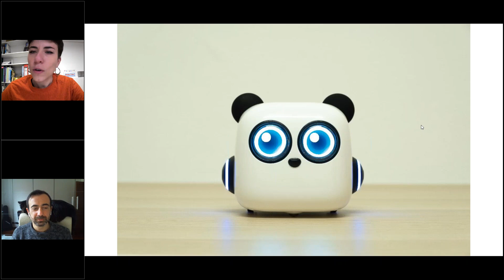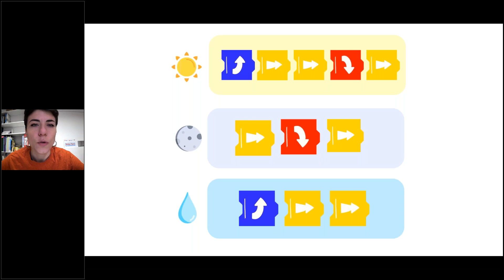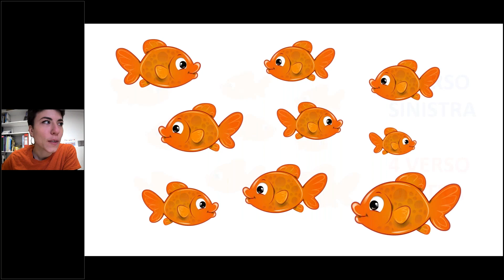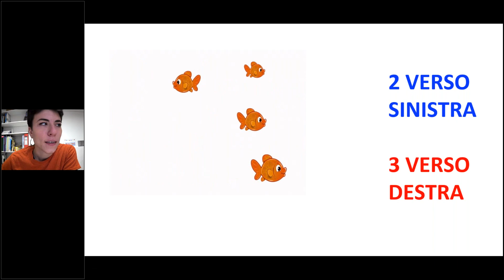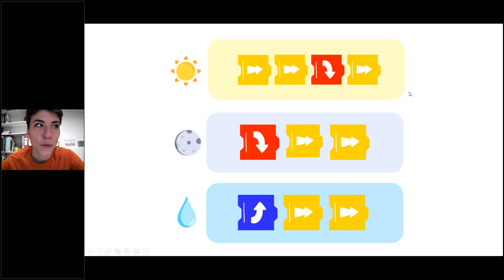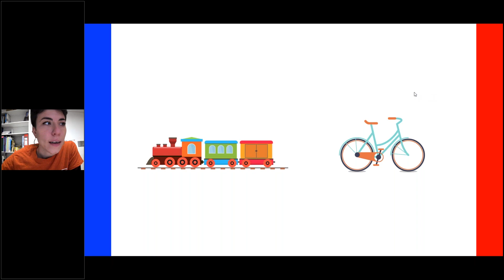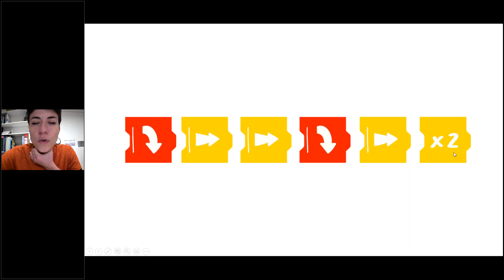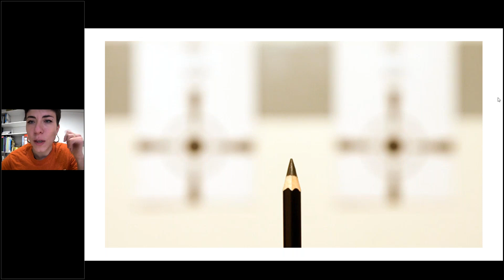Laboratorio didattico "Grifo di qui, Grifo di la"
Laboratorio gratuito online per bambini e bambine da 4 a 7 anni

Imparare i concetti legati all’orientamento con un robot collegato a distanza e una sfida che si può organizzare a casa propria. Grifo di qui e Grifo di la, ci consentirà di giocare con un robot che si chiama Mtiny per l’occasione con la maschera di un baby Grifo per muoversi agilmente in diversi percorsi per insegnare il concetto di destra e sinistra ai bambini.

Prima di partecipare segui le istruzioni fornite in questo video